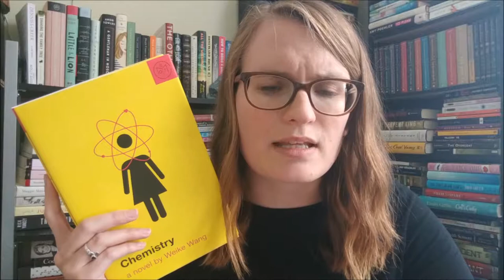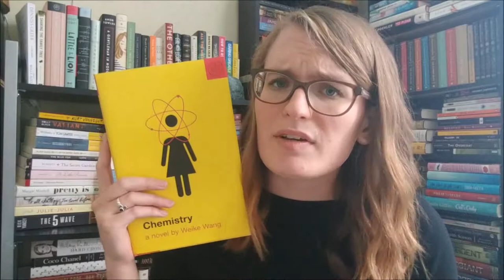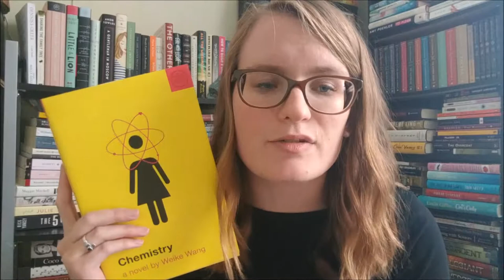Book Review - Chemistry by Weike Wang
In this video, I will review Chemistry by Weike Wang I gave this book 5 stars, but watch the video to find out why! I'd love to know your thoughts about the book as well, so leave some comments.